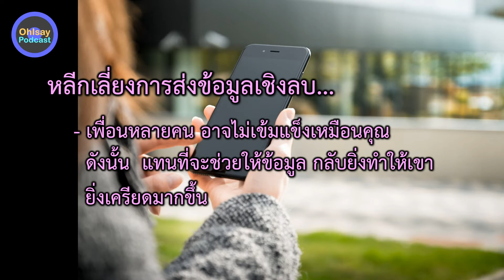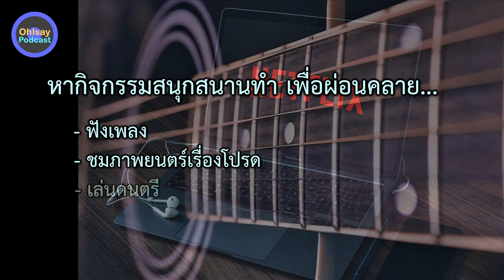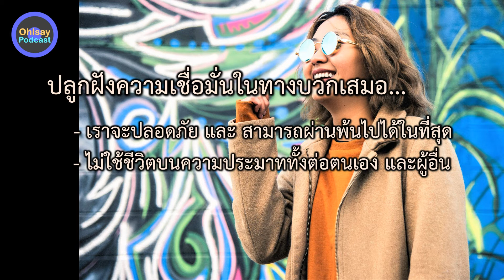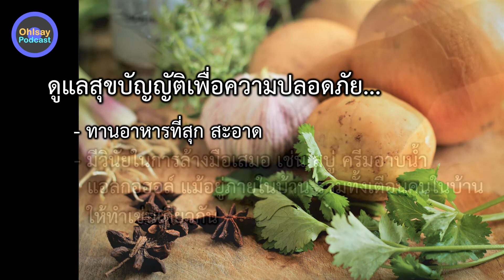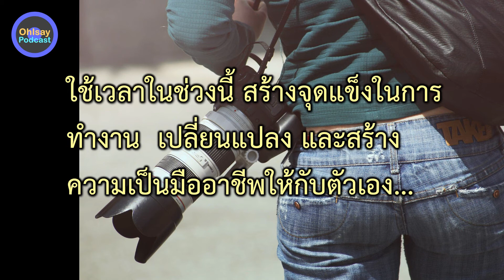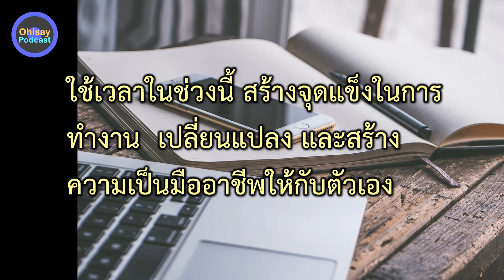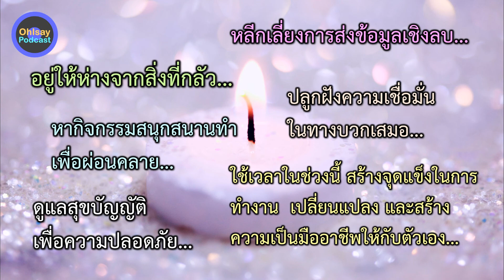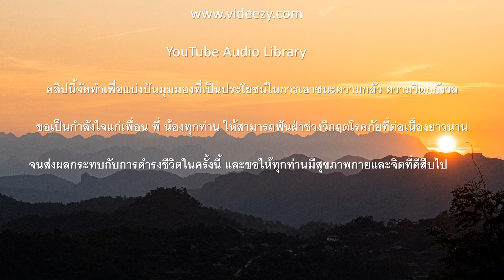เอาชนะความกลัว คำแนะนำจากจิตแพทย์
OhIsay Podcast กับเรื่องราวที่นำเสนอแนวคิด ที่มีผู้ส่งต่อกันมาทางไลน์ ไม่ปรากฎว่ามาจากจิตแพทย์ท่านใด  อย่างไรก็ตาม มีเนื้อหาสาระข้อเตือนใจที่มีประโยชน์ให้กับผู้คนที่ต้องการเอาชนะความกลัว หรือผู้ที่อาจมีความเปราะบางให้สามารถจัดการปัญหาเบื้องต้น  โดยเฉพาะอย่างยิ่งในสถานการณ์โรคระบาดที่เป็นภัยต่อสุขภาพและความมั่นคงของชีวิตในปัจจุบัน

OhIsay Station  จัดทำด้วยประสงค์ส่งมอบสาระ ความรู้ ความสุข โดยมิได้มีเจตนาละเมิดลิขสิทธิของท่านผู้เป็นเจ้าของสิทธิแต่ประการใด